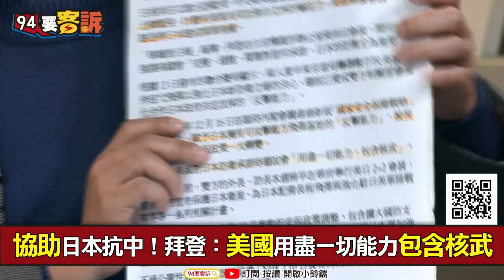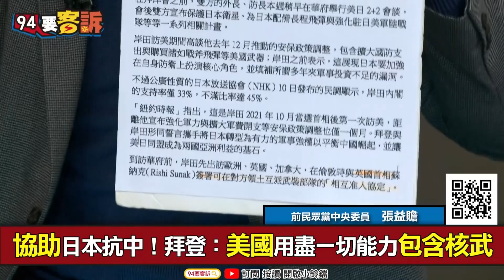【94要客訴】拜登重申美對日防衛承諾！「用盡一切能力，包含核武」！張益贍：要幫日本做一件事！成為可以主動攻擊的力量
主持人：鍾年晃｜前民眾黨中央委員 張益贍

協助日本抗中！拜登：美國用盡一切能力包含核武
威懾中國！拜登討論美日澳3方協同演習？
拜岸會後...新版美日合作防衛納入「台灣有事」？

友邦連結區